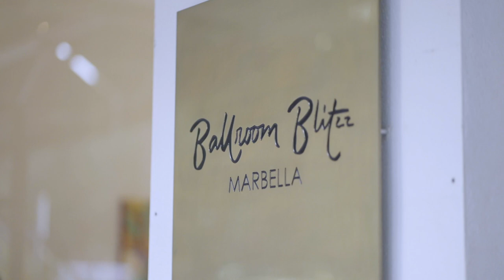Exhibition Paul Arts x Ballroom Blitzz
Exhibiting in a carefully curated concept store like Ballroom Blitzz was a new idea. It turned out to be a very good one, seeing the portraits in a tastefully decorated environment gives people a good indication of how they can incorporate art into their homes. More than just finding an empty wall and filling it up, art can contribute to strengthening an existing atmosphere or vibe.

My work is on exhibition in the store now. Come by and get inspired.

Thank you @ballroomblitzz for a great start!